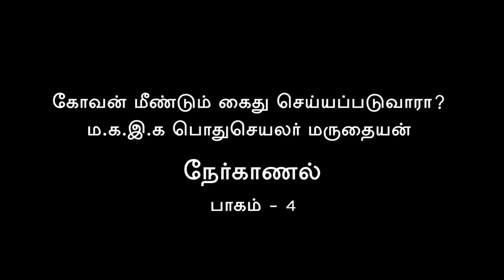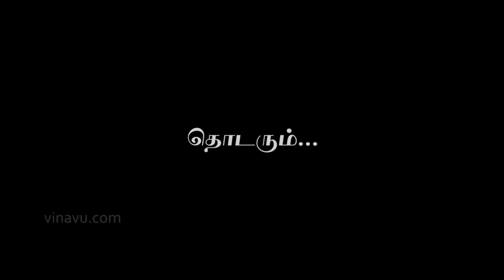Interview | Kovan's Song for Opposing Tasmac or Supporting DMK ?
Journalist Arul Ezhilan interviews Comrade Maruthaiyan, General Secretary of People Art and Literary Association regarding Kovan Arrest - Fourth Part of the Five Part Video